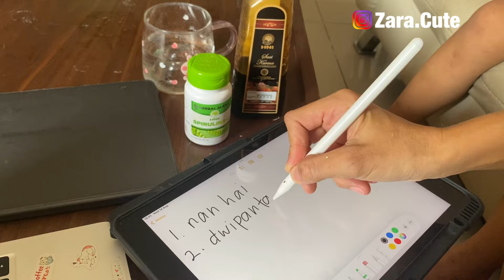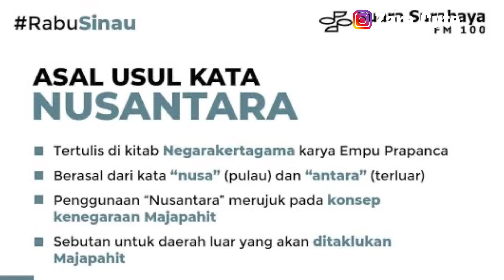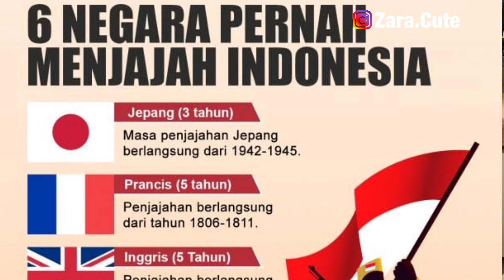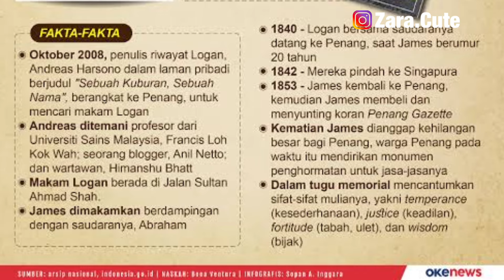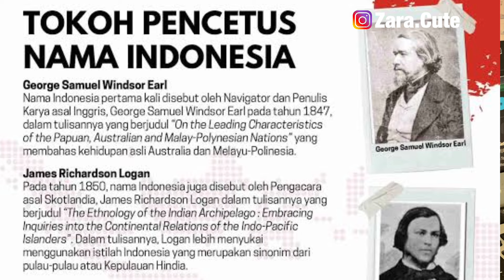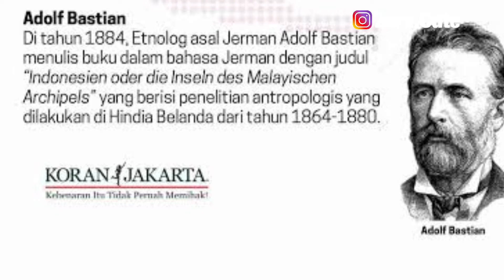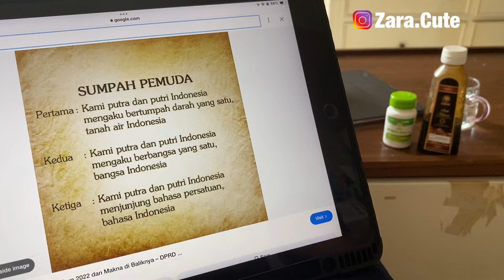Sejarah Panjang Nama INDONESIA | TanyaMama MERAYAKAN KEMERDEKAAN BANGSA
Terima Kasih dan semoga video mau pun jualan online kami, semuanya bermanfaat aamiin